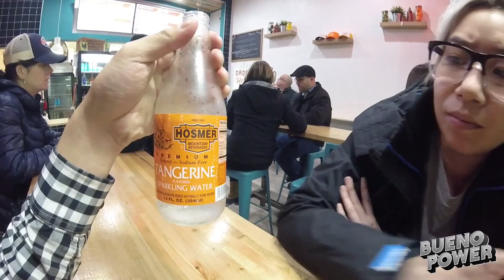BUENO POWER VLOG #41 - I'M COLD AND I'M HUNGRY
Another regular vlog out. I think for the next video I'm going to just talk about my progress since the beginning of this year. But for now continue to watch just me and Ting Ting just hanging out and eating some goods